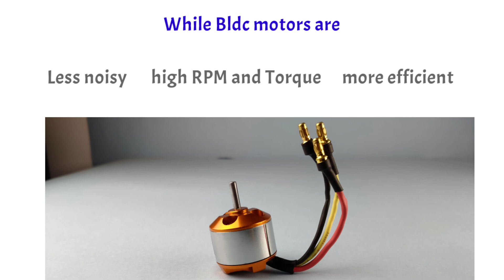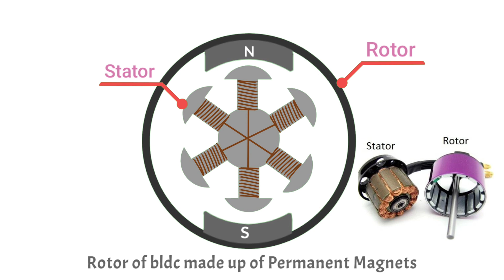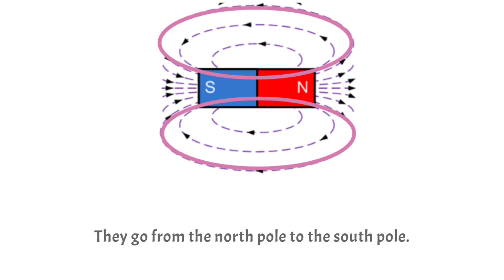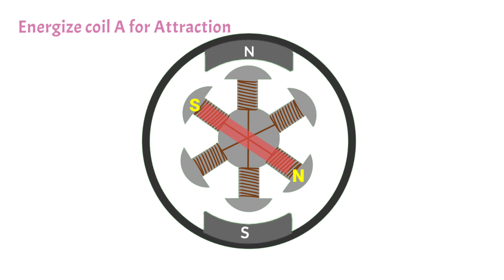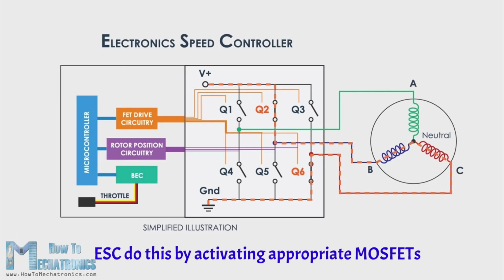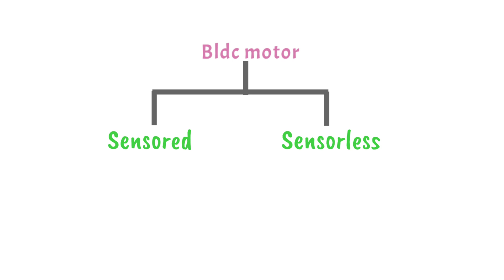How a Bldc motor works | Role of ESC | drone series video 3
In this video we will learn how does a drone works and role of esc.
Will we talk about inrunner and outrunner bldc motor, rotor and stator, electromagnets, Electronic speed controller

Amazon links

bldc motor

F450 frame

30A ESC

1045 propeller set

0:00 Why we need a Bldc motor?
0:29 Intro
0:49 Brushless DC motor , Parts & Configuration
2:11 Basics of magnetism
3:12 Working of Bldc Motor
4:02 Role of ESC
5:18 Types of Bldc motors

Source/ articles